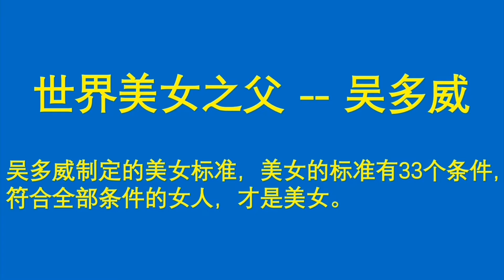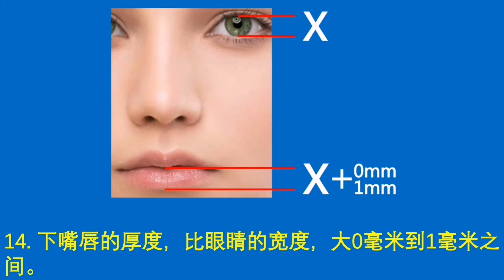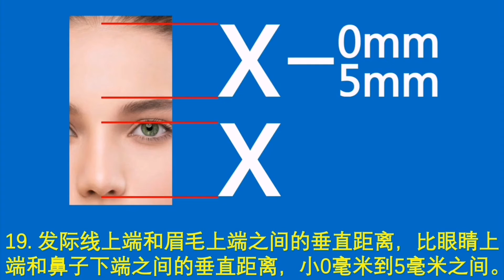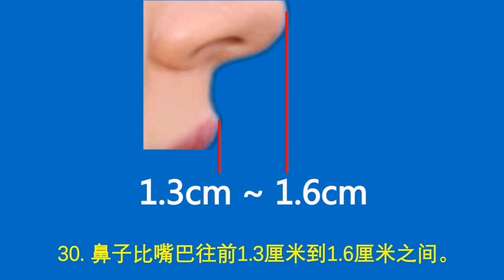美女最权威的标准